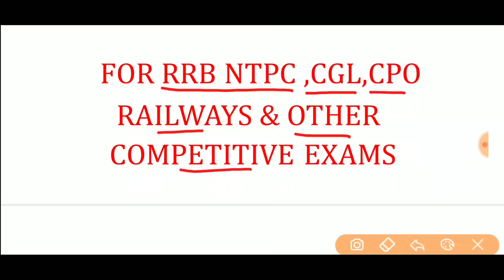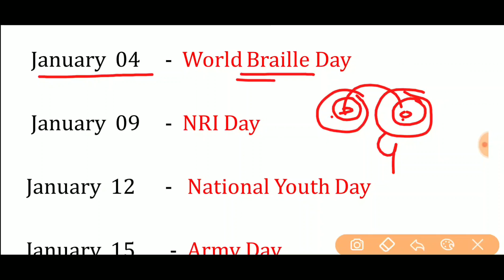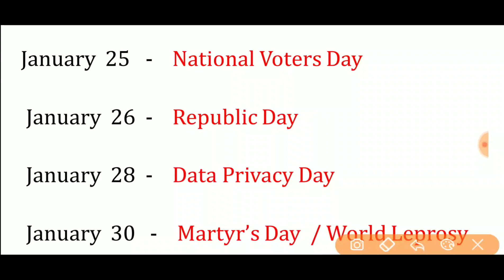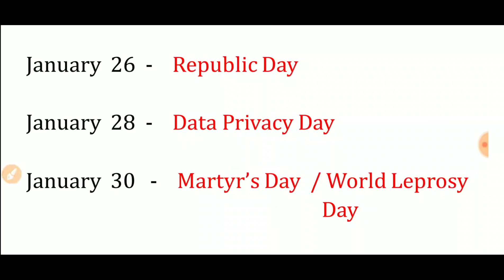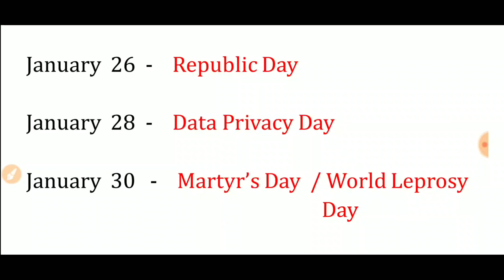IMPORTANT DAYS AND DATES PART 1 FOR RRB NTPC, CGL, CPO, CHSL, RAILWAYS AND OTHER COMPETITIVE EXAMS